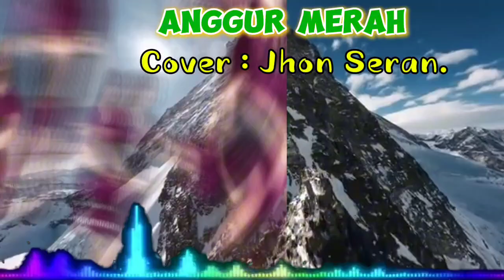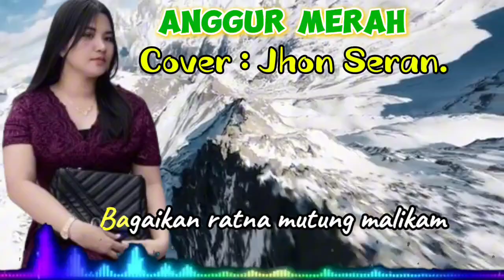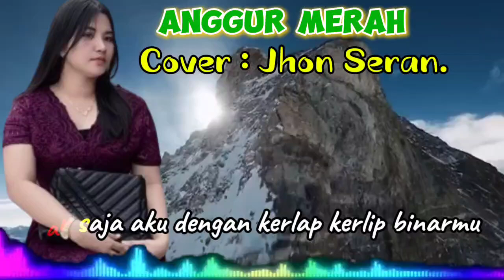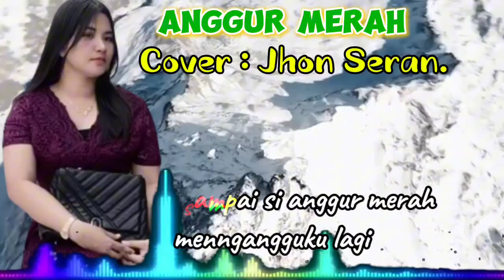Anggur Merah 5// Cover: Jhon Seran